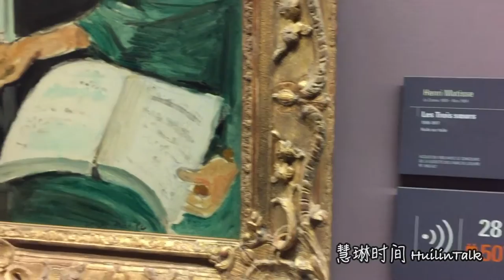【慧琳时间】第25集 马蒂斯·《三姐妹》Henri Matisse·《Les Trois Sœurs》